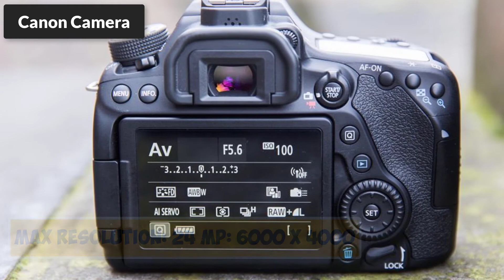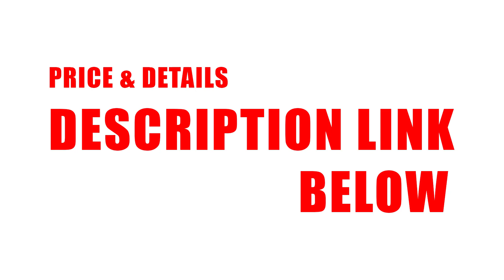New Canon EOS 80D DSLR Camera Review | Canon 24 MegaPixel Camera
Canon 24 MegaPixel Camera. New Canon EOS 80D DSLR Camera Review |

Item specifics

    Brand Name: CANON
    Special Feature: WIFI
    Still Images File Formats: JPEG RAW
    Model Number: 80D
    Movies File Formats: MOV, MP4
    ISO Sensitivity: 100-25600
    Video Resolution: Full HD (1920x1080)
    Set Type: Zoom Sets
    Effective MegaPixel: 24MP
    Weight: 2500g
    Size: 139.0 x 105.2 x 78.5 mm
    Audio File Formats: Linear PCM, MP4: AAC
    Sensor Size (inches): APS-C
    Memory Card Type: SD Card

USM Lens Kit. New Canon EOS 80D DSLR Camera Body with EF-S 18-135mm f/3.5-5.6 IS